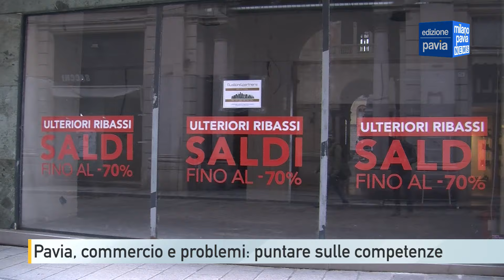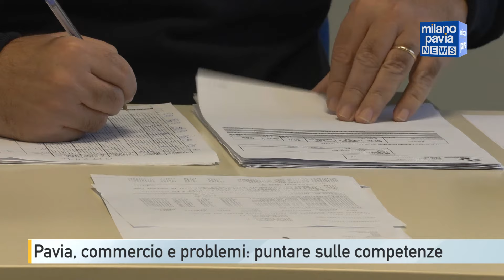I problemi del commercio a Pavia: necessario puntare sulle competenze per stare al passo con i tempi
Il commercio a Pavia è da sempre un’eccellenza: l’ampia varietà dei prodotti offerti ha dovuto fare i conti però negli anni con l’aumento dei problemi e, parallelamente, con la chiusura di tante attività.

Il nostro tour dei quartieri ha evidenziato come i negozi storici riescano a resistere soprattutto nelle periferie del capoluogo dove il senso di comunità è ancora piuttosto radicato. In centro invece le saracinesche continuano ad abbassarsi. Ne abbiamo parlato con un commercialista che segue numerose piccole attività.

Elementi che permettono di competere e raggiungere gli obiettivi in un settore sempre più competitivo a causa della presenza della grande distribuzione e dell’e-commerce. E’ necessario quindi che i commercianti si reinventino. Tra i problemi principali denunciati dai negozi di vicinato spicca quello delle spese.